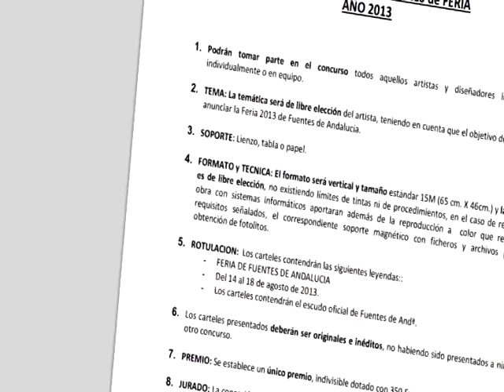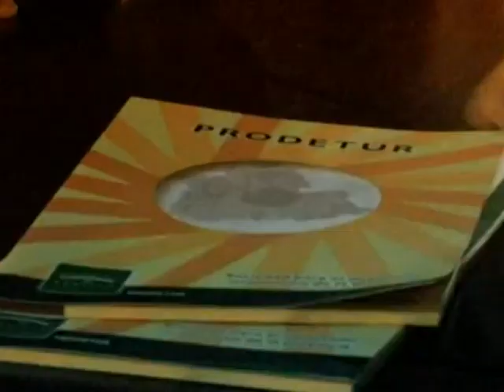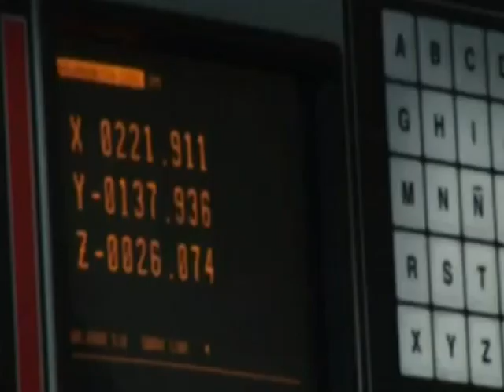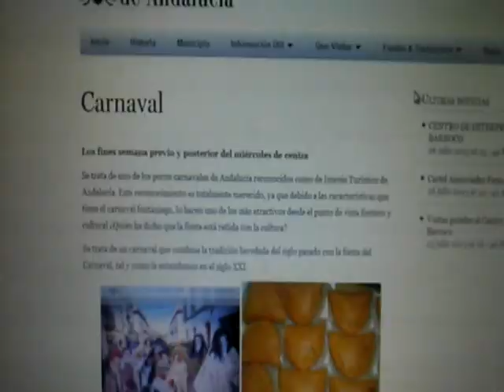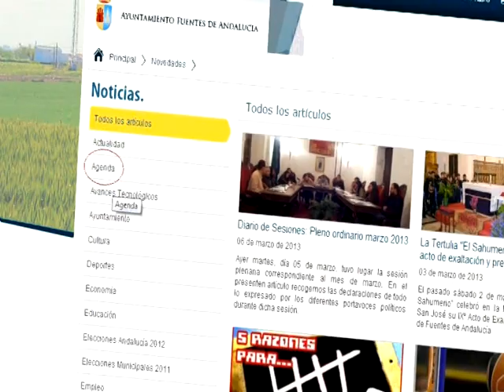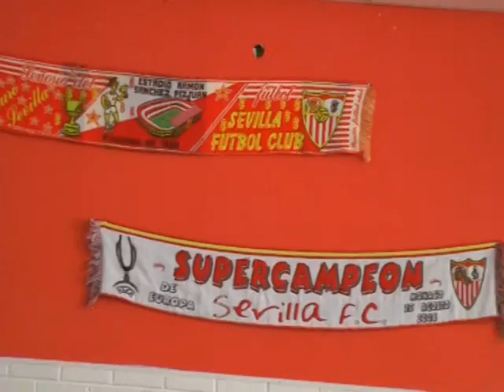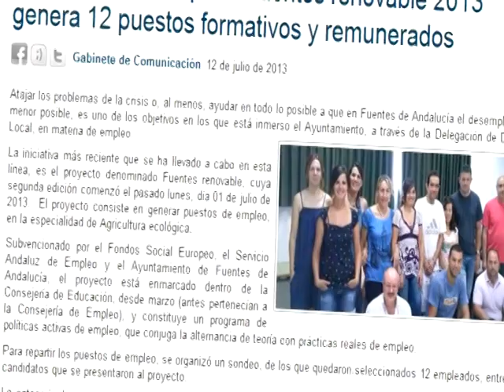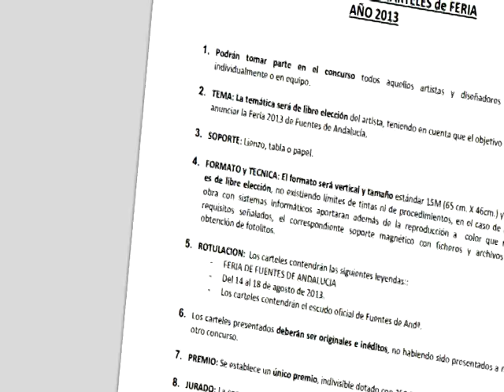Informativo Semanal (29-05 agosto 2013)